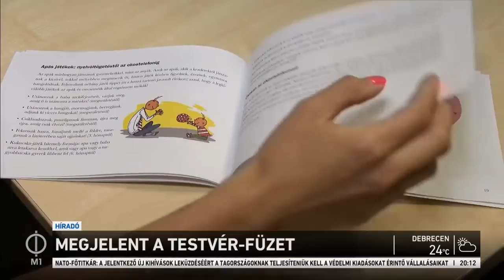Megjelent a Testvér füzet - Ujvári Enikő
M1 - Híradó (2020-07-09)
"A sikeres Apa-füzet és a Nagyszülő-füzet után megjelent a Három Királyfi, Három Királylány Mozgalom újabb kötete, a Testvér-füzet, amelyben további gyermekek vállalására ösztönzik a fiatalokat. A kiadványt a védőnői szolgálat segítségével juttatják el minden Magyarországon megszülető gyermek szüleihez."